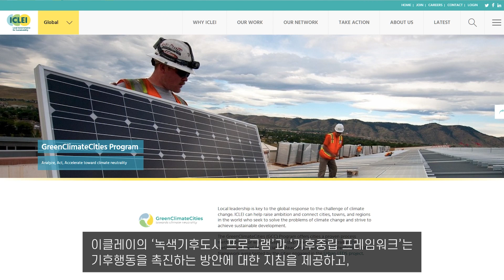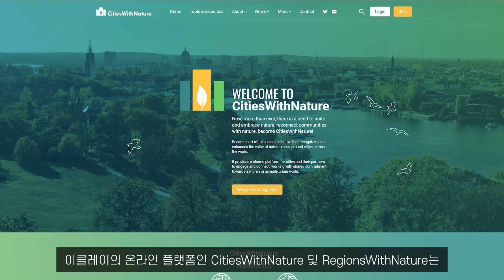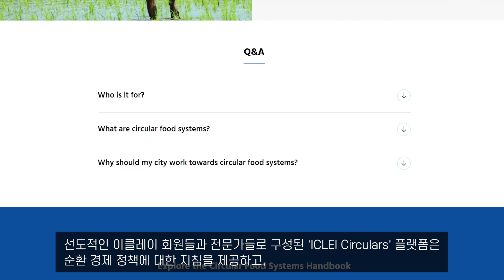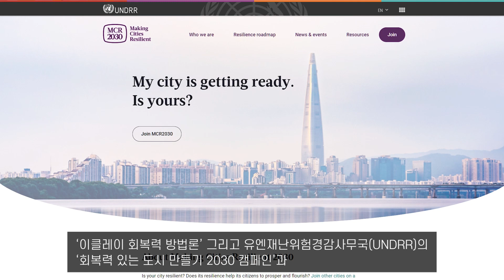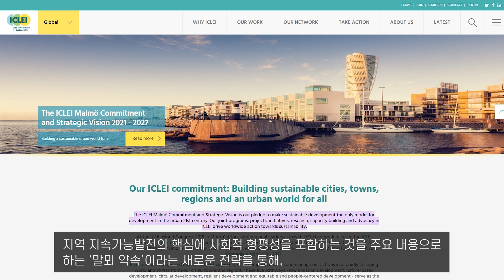이클레이 말뫼 약속 & 전략비전 2021-2027을 소개합니다!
이클레이 말뫼 약속 & 전략비전은 2021년 이클레이 세계집행위원회 (GexCom) 회의에서 채택되었습니다. 말뫼 약속은, 코로나19 등 전 지구적 재해로부터 회복하기 위한 공동의 노력이 필요한 시대에, 기후, 자연, 토지 및 건강에 대한 긴급 조치를 포함하여 지역 및 세계적으로 향후 6년 동안 지속가능한 도시 발전을 촉진하고자 하는 이클레이 네트워크의 전략을 담고 있습니다.

더불어, 이클레이가 지속가능발전을 달성하기 위해 전 세계 지방 정부와 함께 수행하고 있는 구체적인 행동의 개요인 이클레이 말뫼 실행 계획 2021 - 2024을 함께 제시합니다.  3개년 실행 계획은 전 세계 1,100개 이상의 도시, 마을 및 지역과 관련된 141개 활동을 포함합니다.